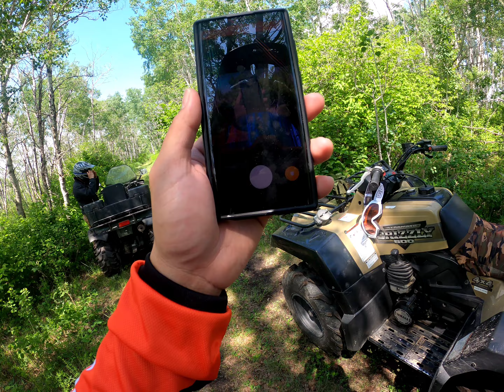atv ride @ Sturgis SK